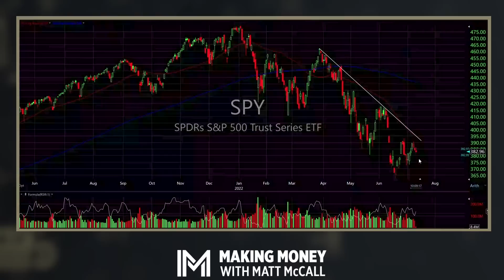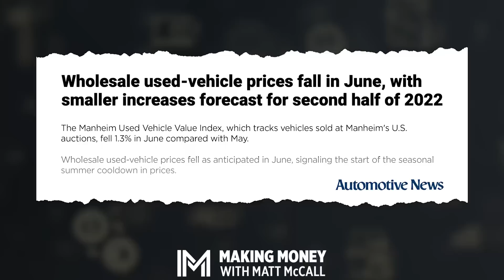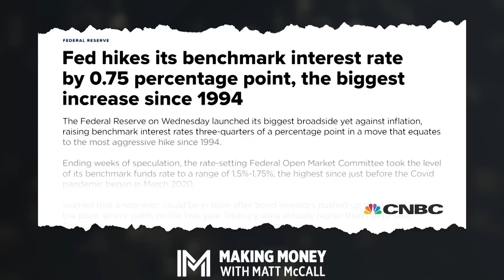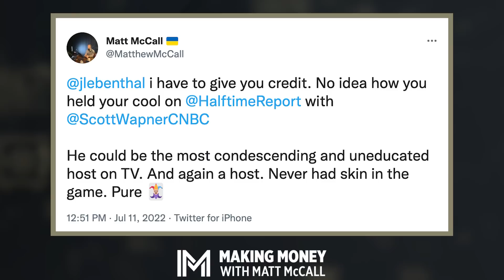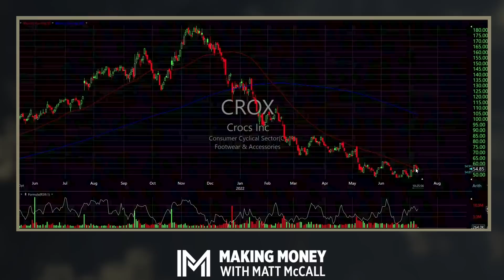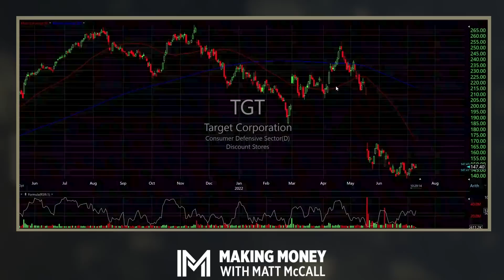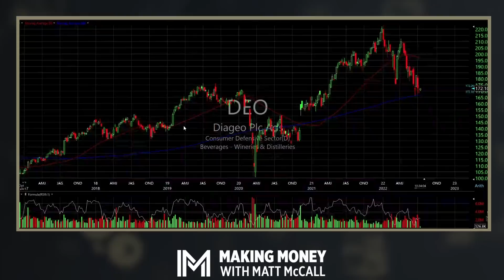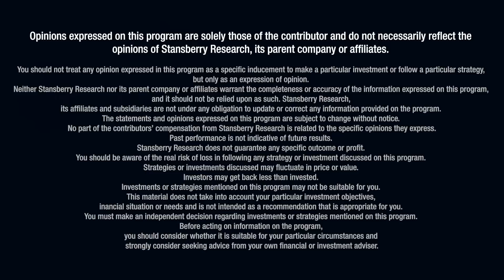Stocks to Consider Ahead of June's CPI Report | Making Money with Matt McCall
On this episode of Making Money With Matt McCall, Matt is focusing on you – the consumer. A large portion of the show is devoted to discussing consumers and the companies that are the best positioned for the next few years.

If you believe that the consumer will continue to make up the largest portion of the U.S. economy, then you need to hear the names of the eight consumer stocks that are most likely to outperform in the years ahead – including discount retailer Target and infamous shoe brand Crocs, plus a few more you might not expect. It's time to prepare yourself for what's ahead.

00:00 Overview of the market
6:42 CPI numbers breakdown
12:45 Self-inflicting negativity environment
18:08 Performance of CHWY
20:44 Performance of CROX
22:28 The chart of COCO
23:57 The chart of TGT
26:41 The chart of TWNK
27:54 The chart of SMPL
29:09 The chart of DEO